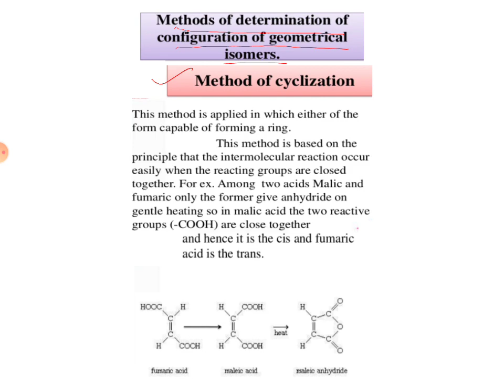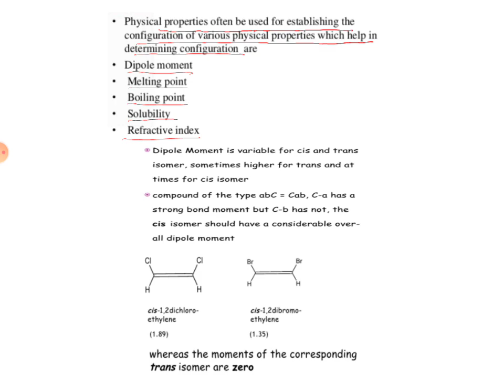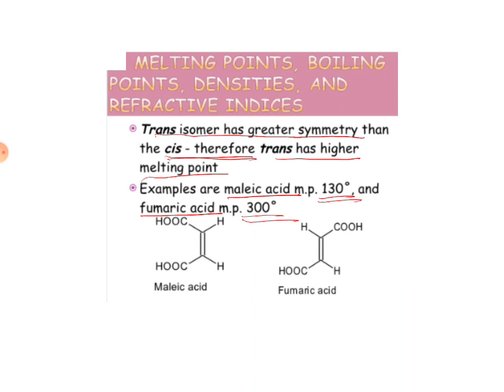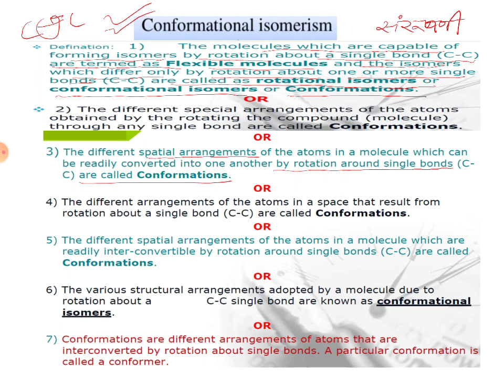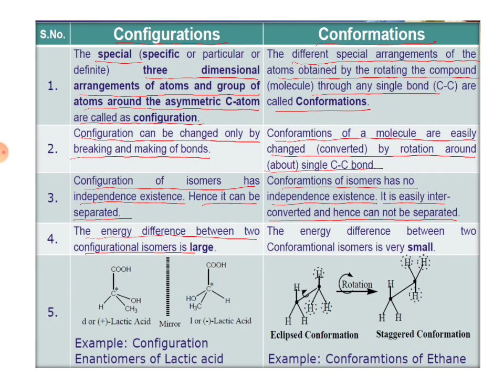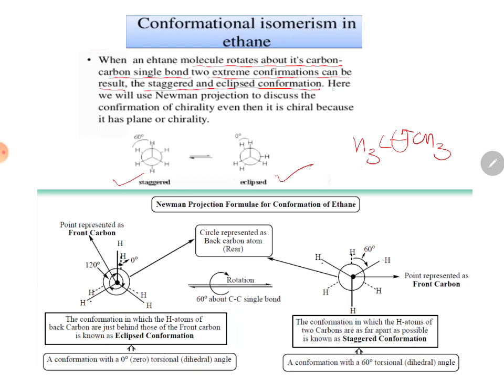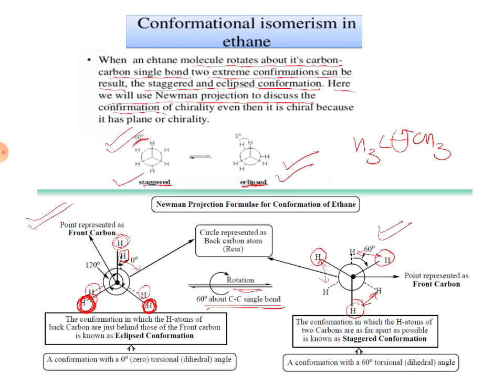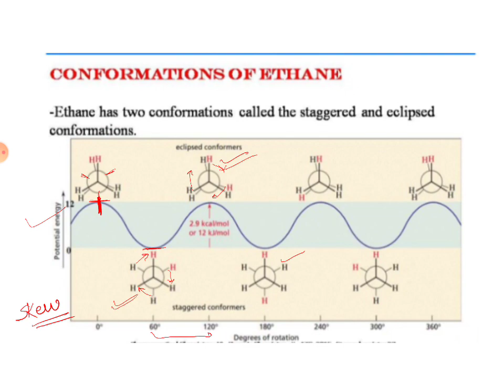Stereo Isomerism Part 7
B.Sc 1st Organic Chemistry unit 2